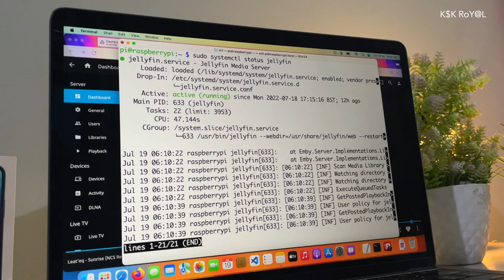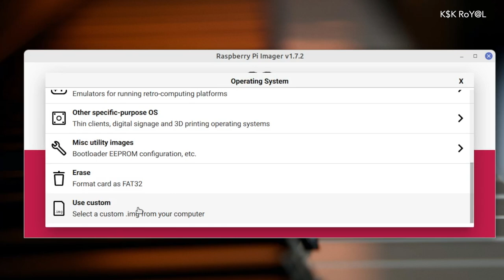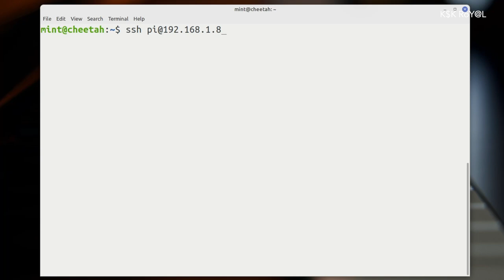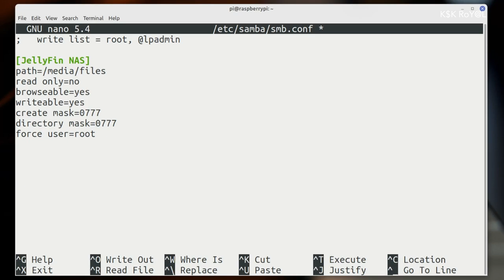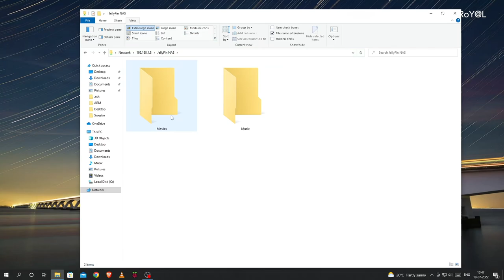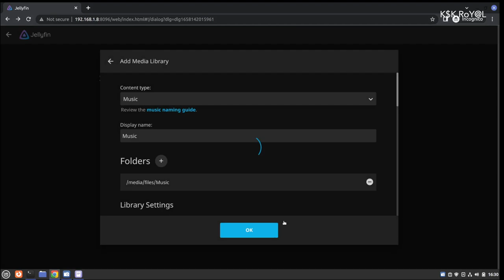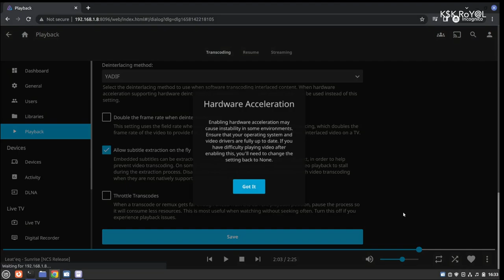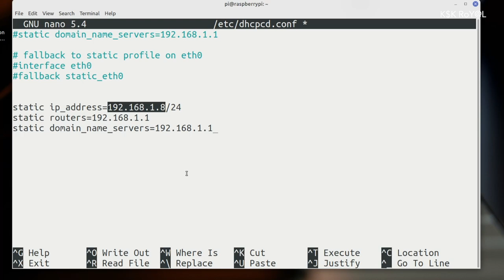Raspberry Pi 4 - Install JellyFin Media Server On Raspberry Pi W/Hardware Acceleration (2022)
How to Setup or Install Jellyfin media server on raspberry Pi 4 with hardware acceleration. This is the best media server for home & can be build by yourself using raspberry pi 4 or pi 3.
       What is Jellyfin ?
Jellyfin is a media server that allows to build your own media server with your own content and stream across multiple devices with-in a network. It’s like a volunteer built media solution that puts you in control of your media. For example,  Lets say if you own DVD ripped content (Like Movies, Music) you can create a media server and store all the content in the server. This way you get an access and stream the content from multiple devices. Watch this step by step tutorial and learn building your media server by installing Jellyfin on raspberry pi 4.
         ** Pre-Requisites **
- An SD Card (16GB+) or SSD (64GB+)
- High Watt power adapter
- A Physical Computer Running Linux / Windows / macOS
GitHub Link For Commands -
 Link Will be updated!!!

       🙏  Support ME 🙏
       Mere Sai